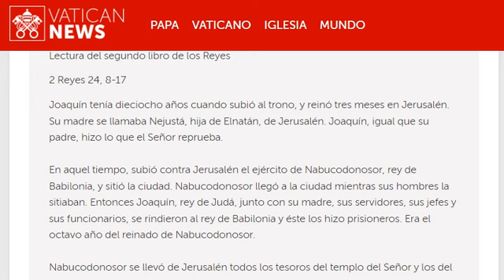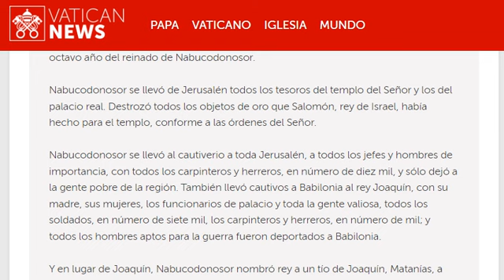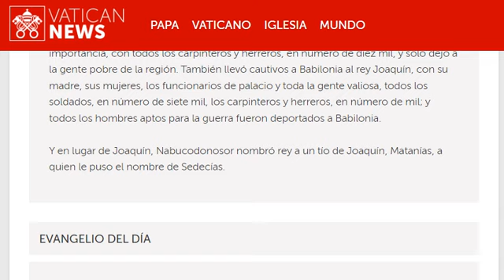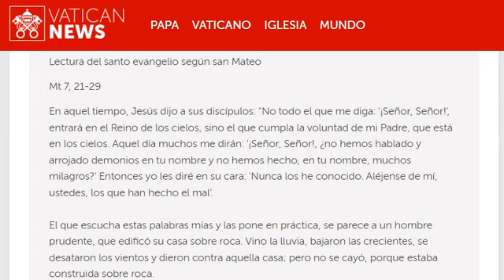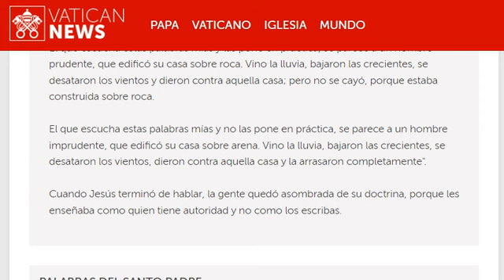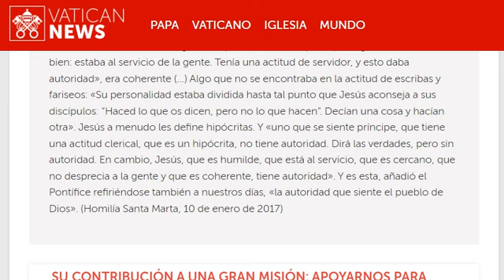20240627 Jueves 12a semana tiempo ordinario